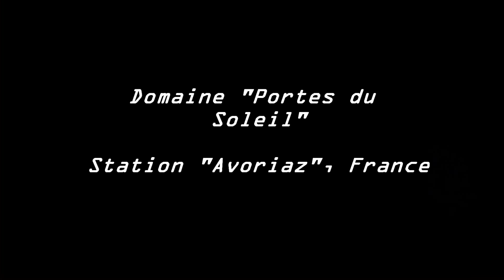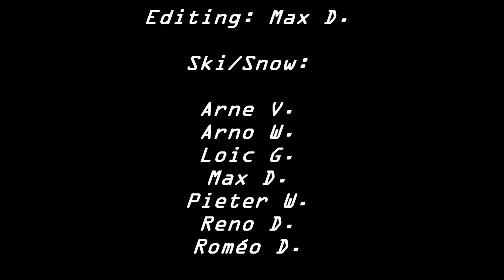Ski Edit - Portes du Soleil [Avoriaz]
Skiing @ "Portes du Soleil", "Avoriaz" (2013)

100% GoPro shot on the GoPro Hero 2
Filmed in 1080 Full HD, 30 fps.